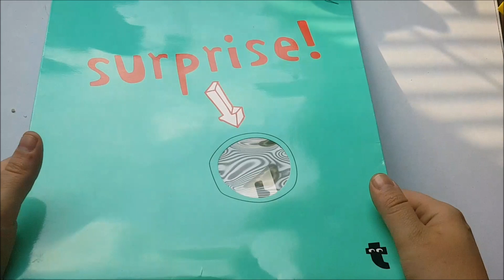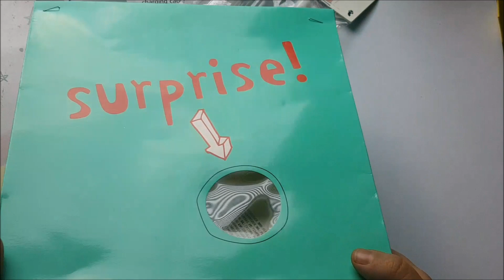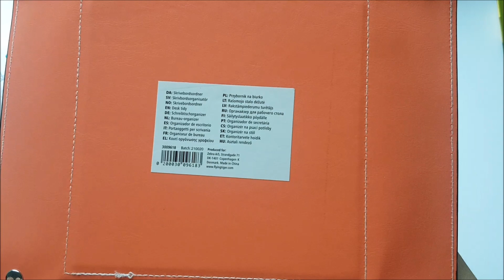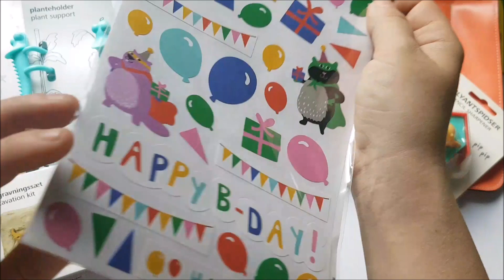Tiger haul 2019 mit mega überraschungs Paket , was ist drinnen?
mein Shop Tiger haul 2019 mit mega überraschungs Paket , was ist drinnen?

Wenn  euch das Video gefallen hat, würde ich mich über eine kleine Unterstützung von euch in Form von,liken,teilen,kommentieren oder Abonieren freuen.lg eure steffi